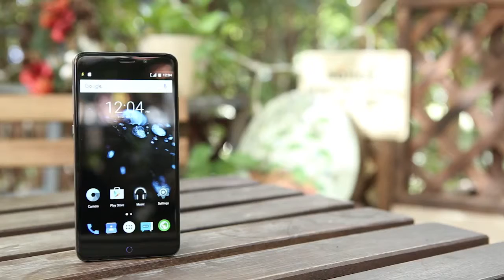UMi Super official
UMI Super 5.5 inch 2.5D Arc Screen Android 6.0 4G Phablet Helio P10 64bit Octa Core 2.0GHz 13.0MP Rear Camera 4GB RAM 32GB ROM Type-C Accelerometer Compass Fingerprint Scanner

Main Features:
Display: 5.5 inch 1920 x 1080 FHD Corning Gorilla Glass 3 screen
CPU:Helio P10 ( MTK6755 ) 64bit Octa Core 2.0GHz
GPU: Mali-T860MP2
System: Android 6.0
RAM + ROM: 4GB RAM + 32GB ROM
Camera: Front camera 5MP + Rear camera 13MP with auto focus and Dual Flash (Dual color temperature)
Bluetooth: 4.1
GPS: GPS
Sensor: G- Sensor, Glonass, P- Sensor, L-Sensor, Accelerometer, Compass
Features: Type-C interface, OTG, HiFi, etc.
SIM Card: Dual sim dual standby ( Or 1 Micro SIM Card and 1 TF Card. Both SIM slots are compatible with 4G, respectively. When they work at the same time, only one of them can receive LTE service and the other GSM. Default at slot 1 )
Network:
WiFi: 802.11 a/b/g/n 2.4GHz/5GHz
2G: GSM 900/1800/1900MHz
3G: WCDMA 850/900/1900/2100MHz
4G: FDD-LTE 800/1800/2100/2600MHz